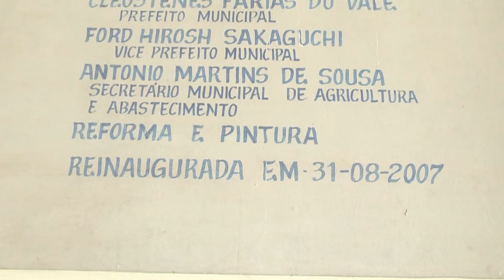SITUAÇÃO DA FEIRA DO PRODUOR RURAL